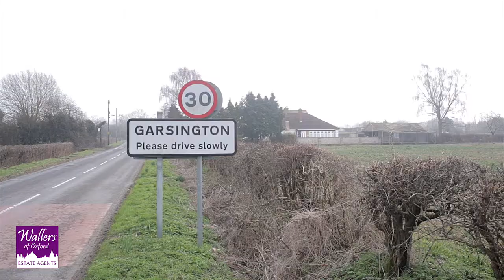Oxfordshire Estate Agency Wallers of Oxford: 3-bedroom House in Garsington - £269,950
-    Modernised three bedroom home in Garsington
-    Bright and Stylish Interior Décor
-    Good Sized Living Room and Bedrooms
-    Gas Central Heating and Double Glazing
-    Popular and sought after village
-    Local shop, pub and school

Three Bedroom home in the popular and sought after village of Garsington on the edge of Oxford, benefitting from a modernised stylish interior with well proportioned rooms, including two good sized double bedrooms and a third very good sized single room (10’10” x 6’5”), as well as a large Living Room/Diner (22’10” x 15’ at maximum measurements). The property also benefits from having a Garage en-bloc.

The front door opens into an entrance hallway with space to hang coats and park shoes. A door leads into the Living Room/Diner which has sliding doors into the rear garden. The Kitchen is modern with a range of fitted units and integrated appliances. On the first floor are three good sized Bedrooms and a modern Family Bathroom. The property benefits from double glazing and has gas fired central heating to radiators.

Outside the property, there are front and rear gardens, the rear garden having decked area outside the property and being enclosed by fencing. The property is situated in a no-through-road, and itself is set off the road with pedestrian access to the front. There is a garage en-bloc a short distance from the property, and unrestricted parking on the street.

The village of Garsington is situated just on the edge of Oxford with easy access back into the city. It is a village with a lot going on - there are local shops, pub, village hall and church. The surrounding countryside is easily accessible with Shotover Woods just a short drive away, and is within easy reach of other well served local villages such as Horspath.

Please quote reference: WALL00069